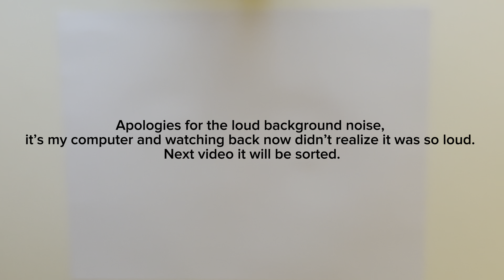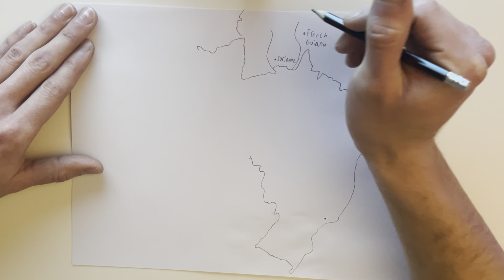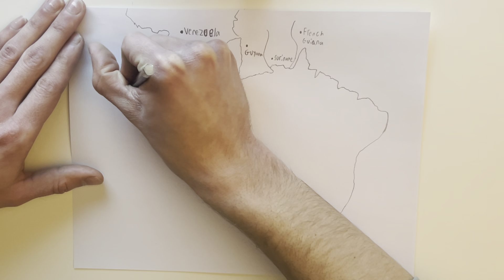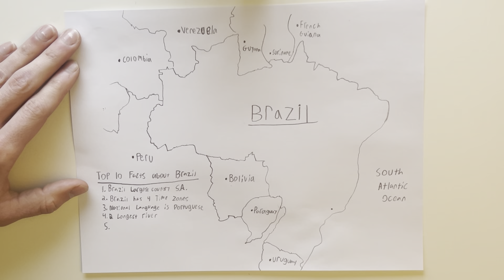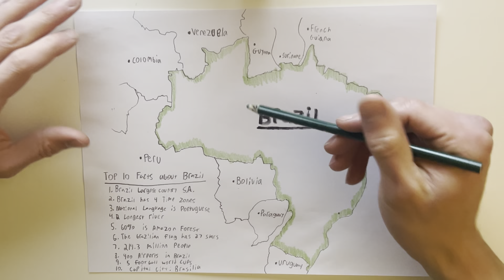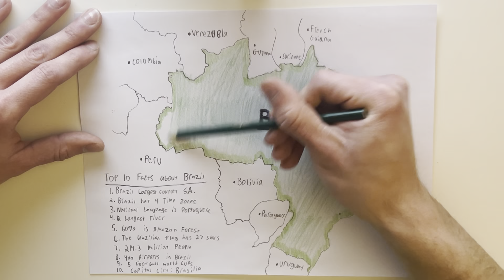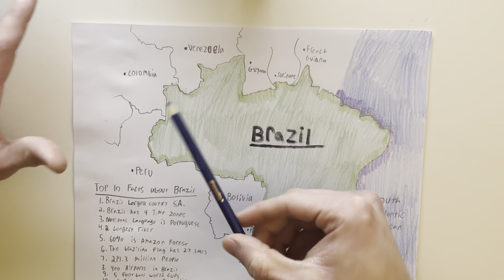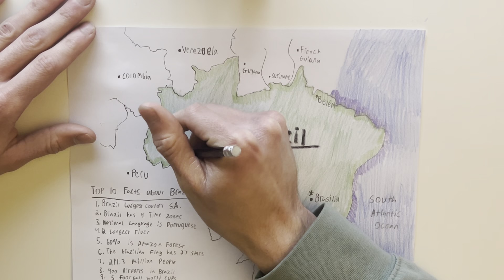ASMR - Map Drawing of Brazil (First asmr video)